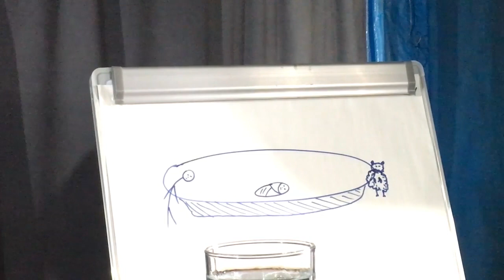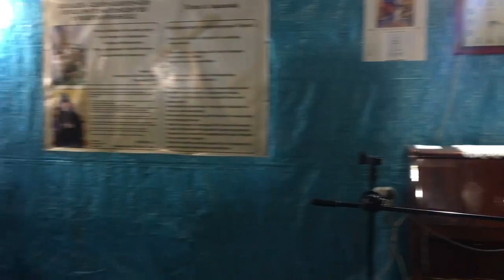Արաքս քույր - ՎԵՐԻՑ ԶՈՐՈՒԹՅՈՒՆ ԵՎ ՎԵՐԱԴԱՐՁ, 21.5.2023